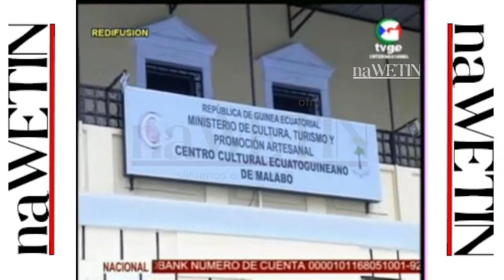Especial CARTA MAGNA de AKONIBE, 6 de septiembre de 2021 (Ofrecido por naWETIN)